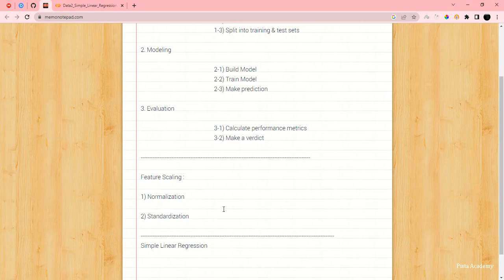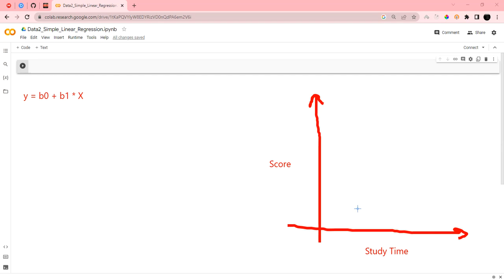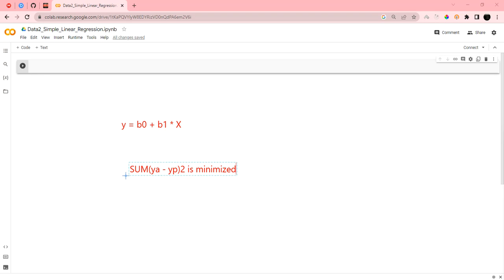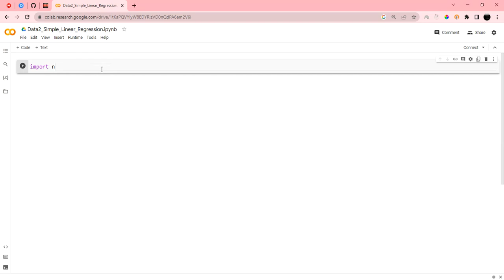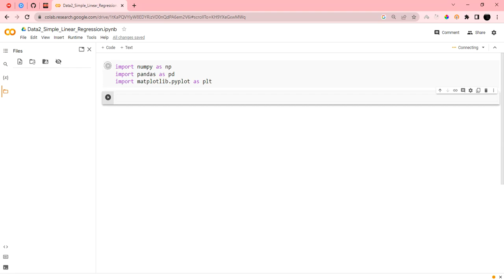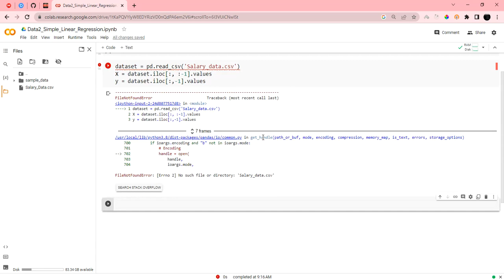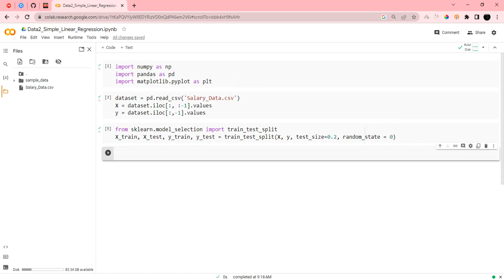Machine Learning - جلسه هفتم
لینک دانلود دیتاست